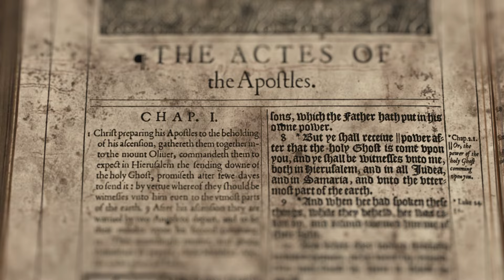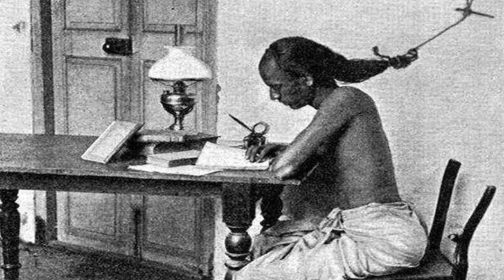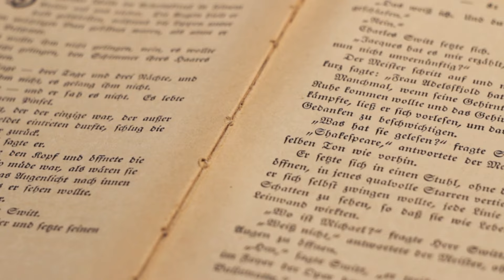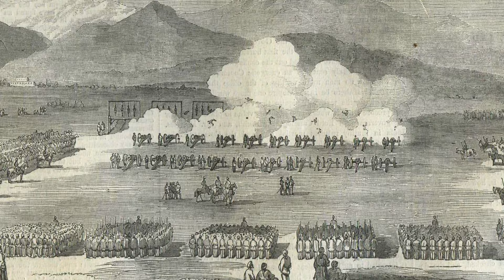Why Christianity could not spread in India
Christianity spread like wildfire in British West Africa but barely flickered in India. Why? This video reveals the surprising reasons behind this historical puzzle.

African chiefs embraced Christianity as a clever political move, while the British East India Company actually feared missionaries in India. Discover India's ancient Christian roots and how marriage customs and education unexpectedly shaped religious landscapes.

Colonial policies clashed with local traditions, creating vastly different outcomes in these two regions. This video breaks down complex historical events into an engaging story, perfect for anyone curious about how cultures and religions interact.

This is also related to why there aren't Europeans in India today.

History doesn't have to be dull - tune in for a fresh take on a fascinating chapter of our world's story.

Narrated by Braydon Blankenship
Written and produced by Jos Chongtham